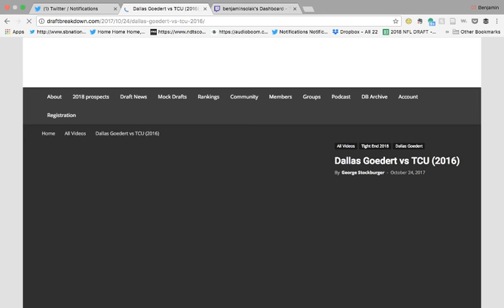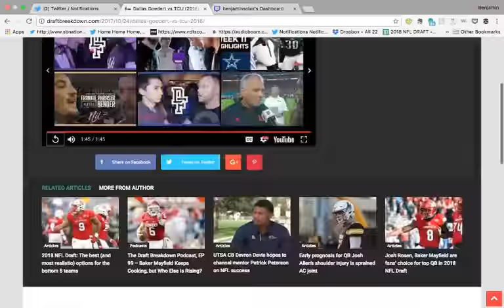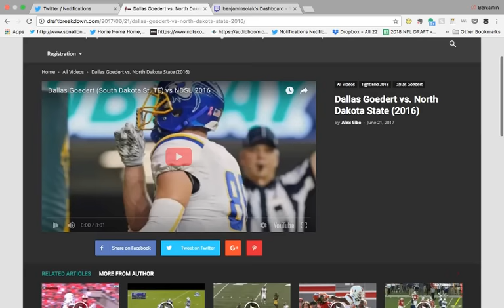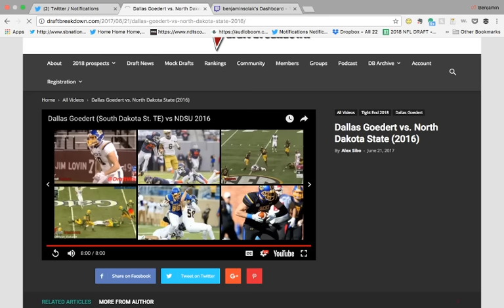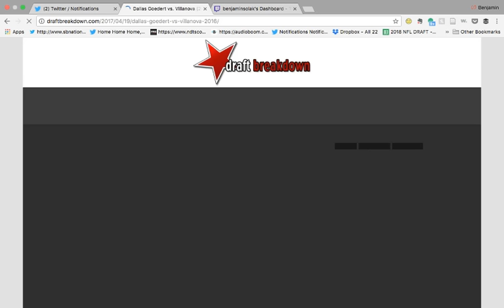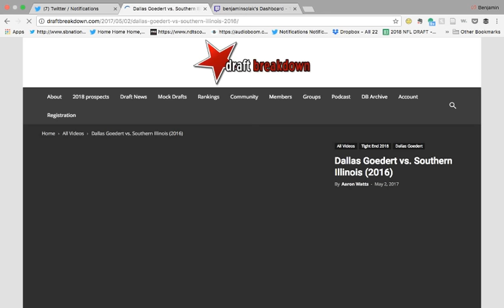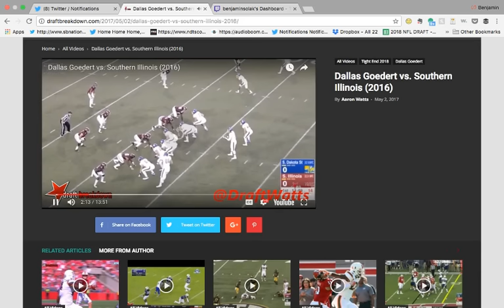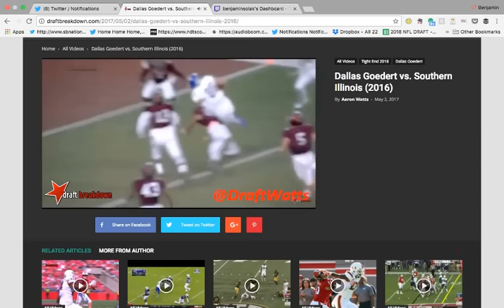Dallas Goedert (TE, South Dakota State)Film Session